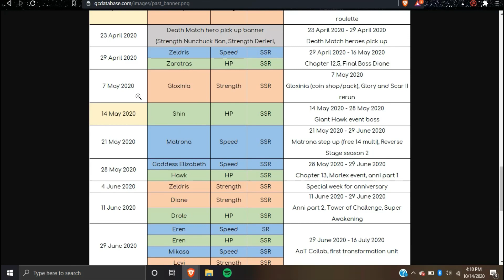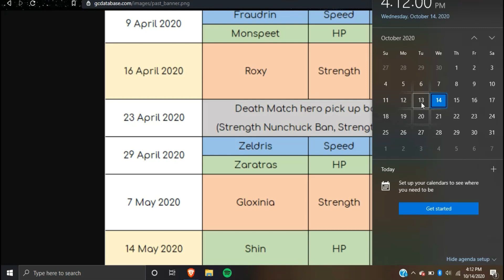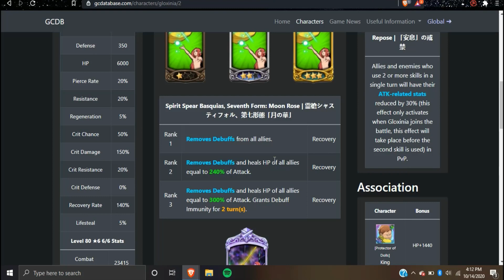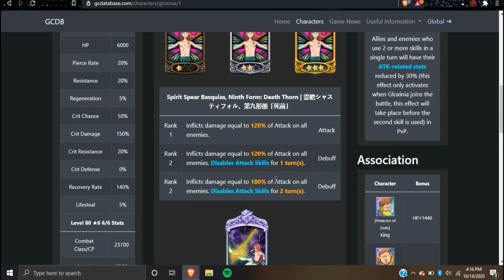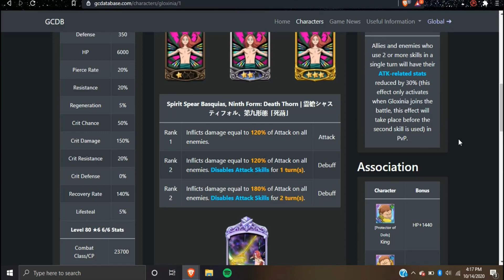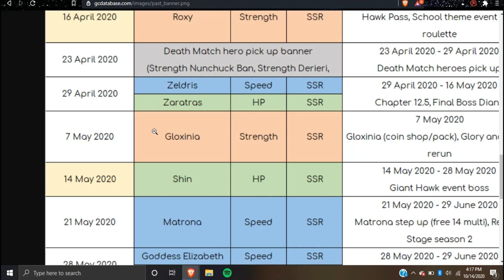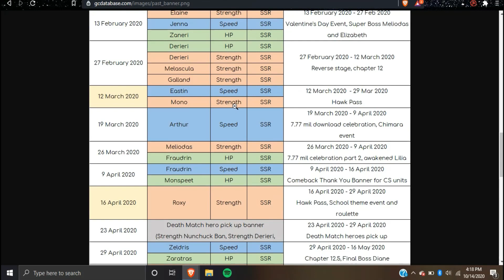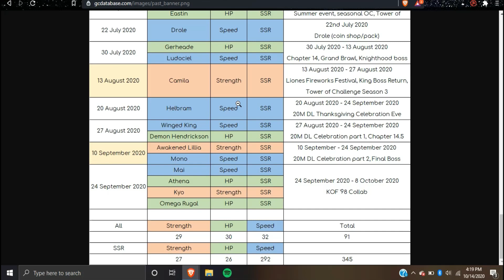WHERE IS GLOXINIA? | Seven Deadly Sins Grand Cross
Another episode of "Where the hell they at". We try to figure out why Gloxinia haven't drop on global yet. I'm trying not to turn this into a series.